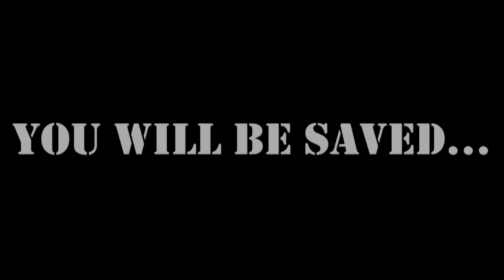Action John [Official First Look Trailer]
When You're In Danger, Action John Will Save The Day!
From The Creators Of 'Super Teddy' And 'Mario TV Sports Preview'
Get Your Bodies Ready For One Of Mario TV's Biggest TV Shows Ever With A Funny But Serious Fictional Story, Including Stunts, Explosions And More!